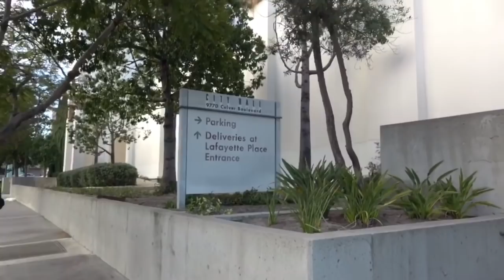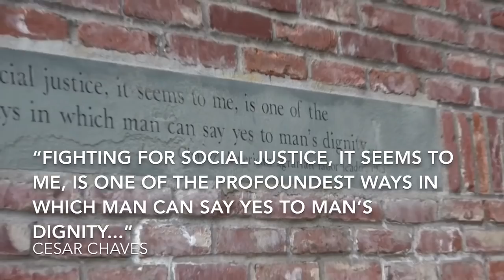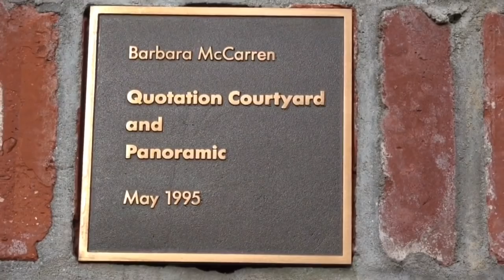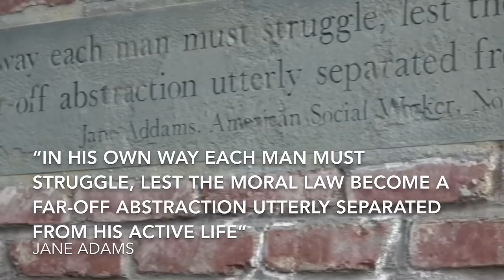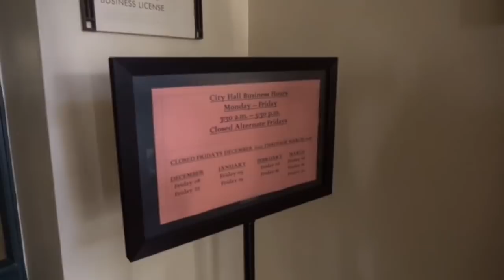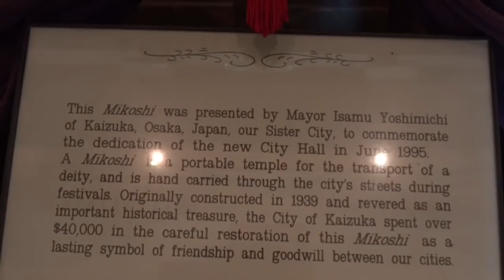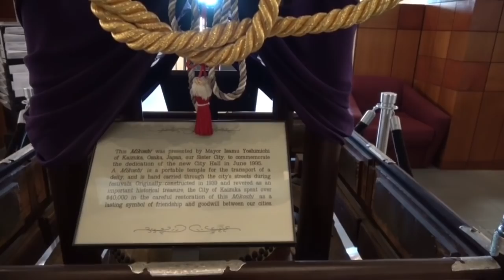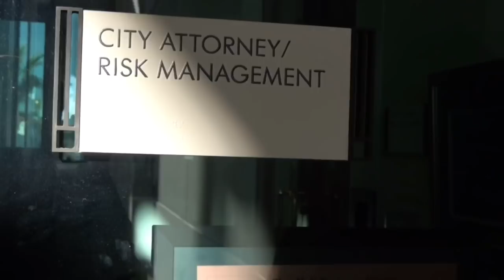Culver City - City Hall 1st Amend Audit W/ Constitutional Corner & The Cameraman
This place was well maintained, the people were well mannered, and I have nothing bad to say about this place